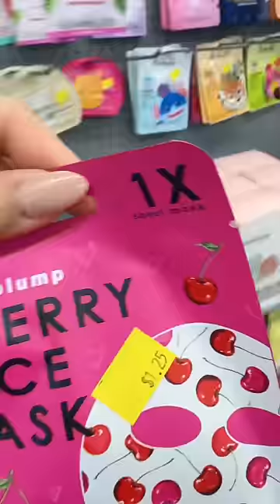Let’s go Easter basket shopping